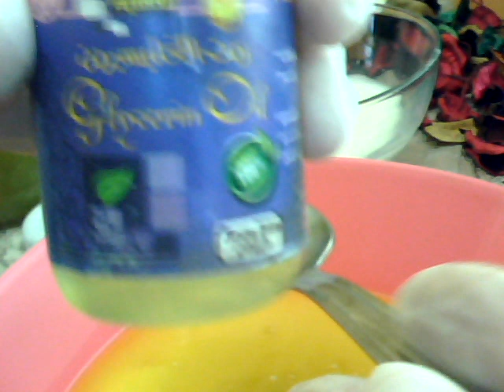ضعيها لشعرك نصف ساعه فقط لشعر ناعم ثقيل طويل جدا كالهنود وعلاج تساقط الشعر بعد استعمالين